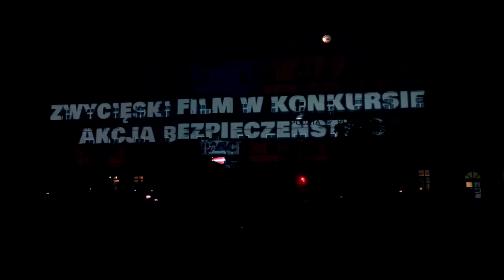Videomapping Wydarzenie Lublin, czerwiec 2023